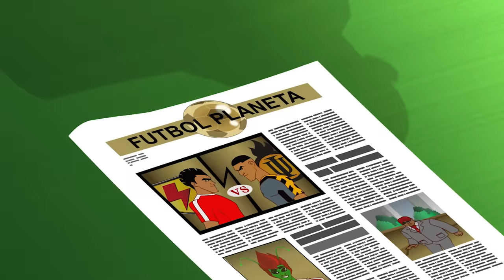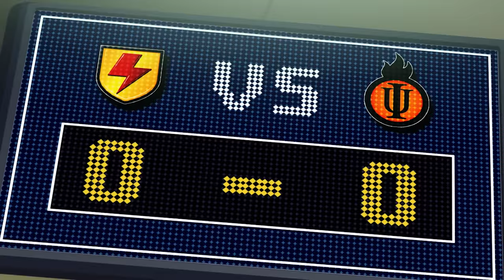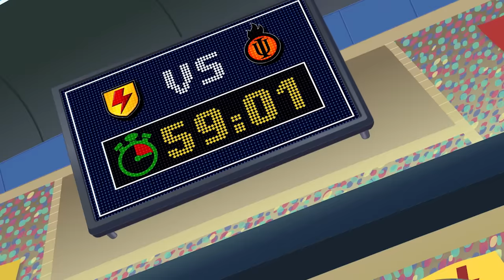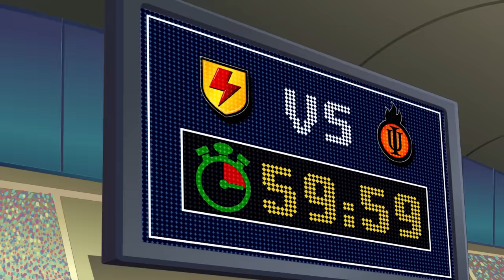Supa Strikas | Super Skarra! | Full Episodes | Soccer Cartoons for Kids | Football Cartoon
00:00 Super Skarra

Invincible United’s unscrupulous striker, Skarra, kidnaps the Professor and forces the fitness genius to help him outdo his enemies. Now Supa Strikas come up against a frighteningly super-sized opponent! Shakes must have his wits about him to figure out how to overcome this giant!

20:06 Spaceballs

Supa Strikas are annihilated by Orion’s amazing airborne moves. Coach takes them to a space facility to train in a magnetic levitation chamber. But Supa Strikas get more than they bargain for when an evil henchman blasts them into outer space on a shuttle test flight!

40:24 Bad Altitude

Supa Strikas are to play the notorious Iron Tank at their stadium high in the Alps. Because of the altitude, Iron Tank remains unbeaten on home ground! To Coach’s dismay, Shakes and North Shaw struggle to acclimatise, and are sent on a mountain adventure to adapt to the altitude!